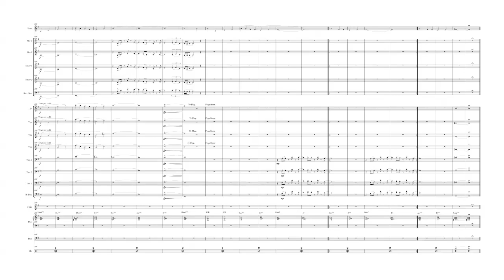Have Yourself A Merry Little Christmas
Pequeno arranjo natalino para Bigband.

Encomenda Vale Musica Bigband